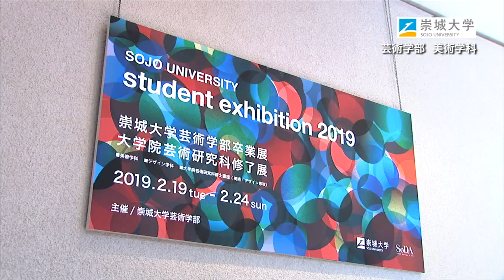崇城大学 芸術学部 美術学科 2019